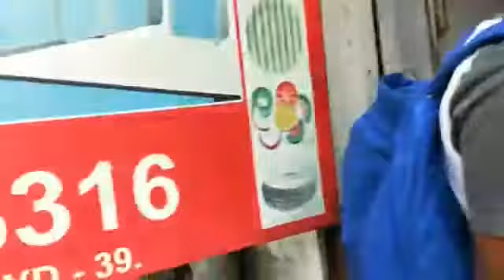Paper Plate Machine Paper Plate Making Machine Price